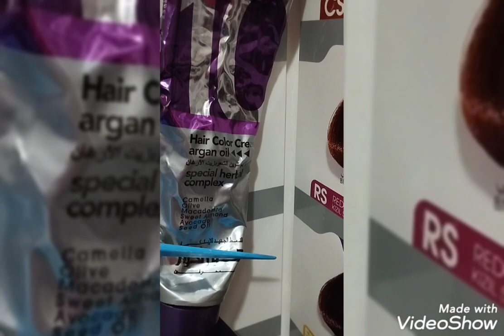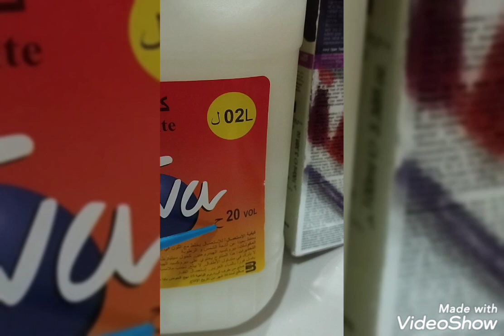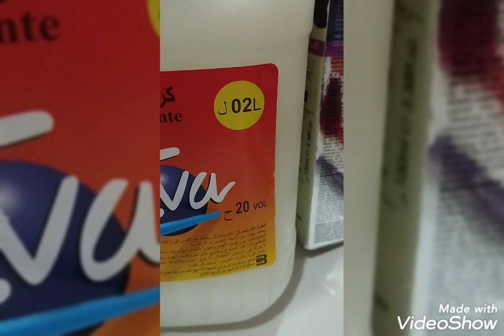blond très clair doré cuivré 2 ème mélange de Aïd